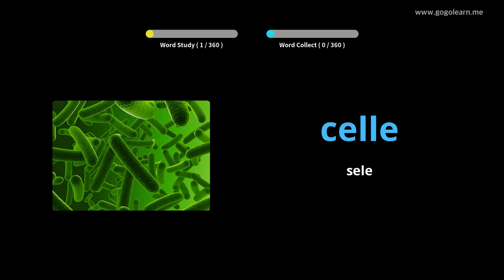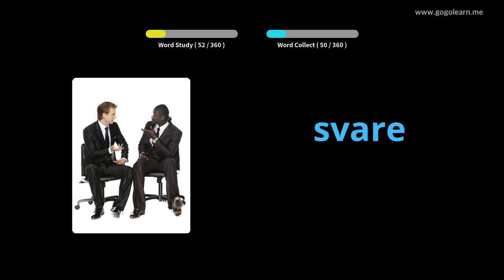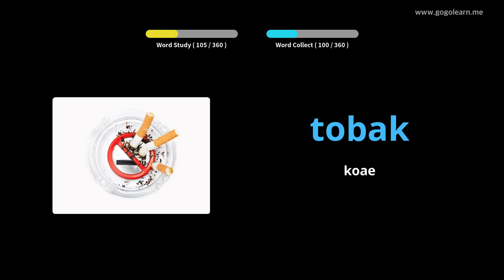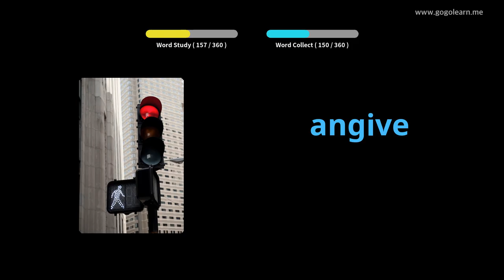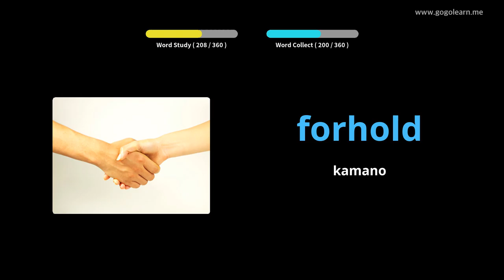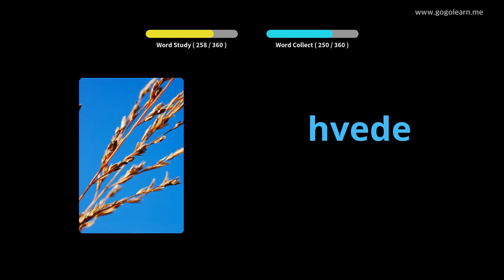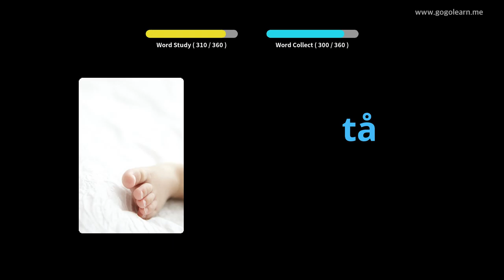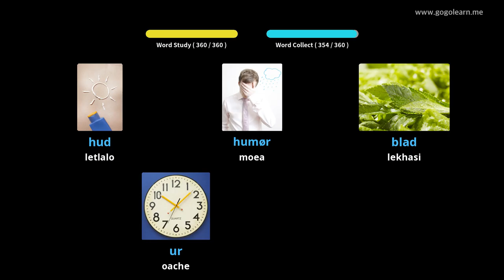Danish Vocabulary Sekolo sa Bobeli 3 |Golearn